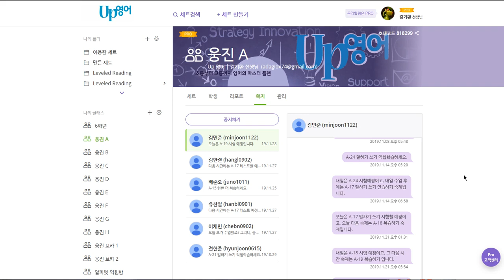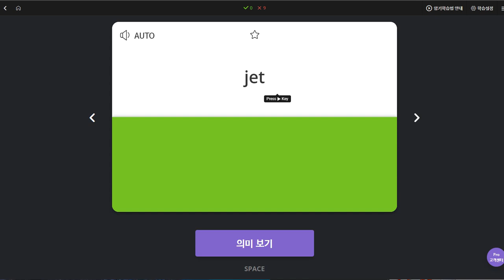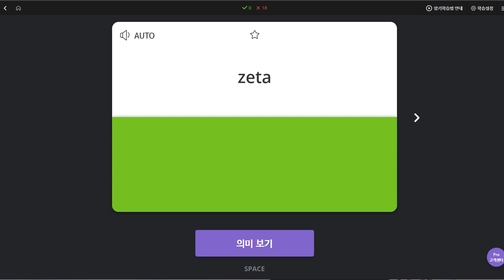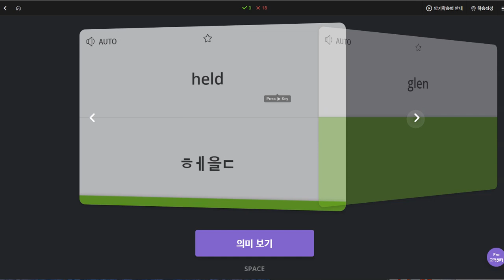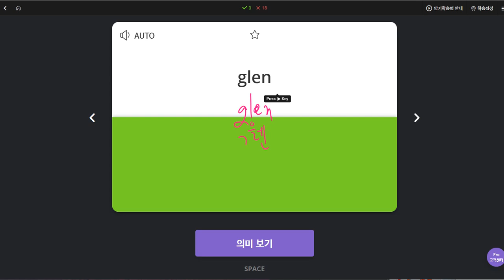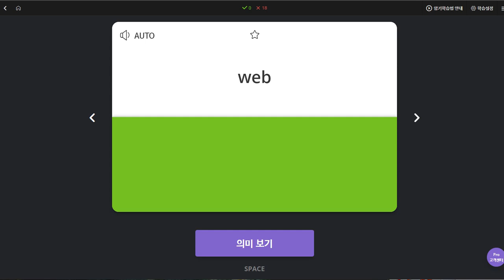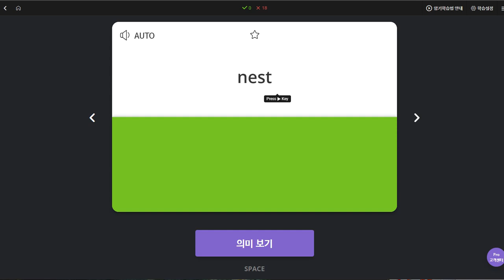김민준 2019 11 28 일대일 부모님 공유